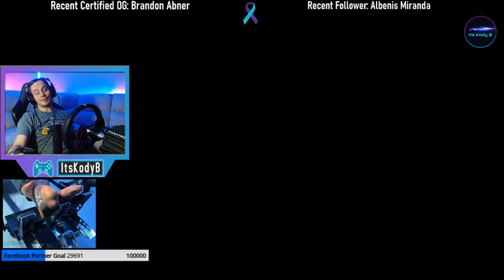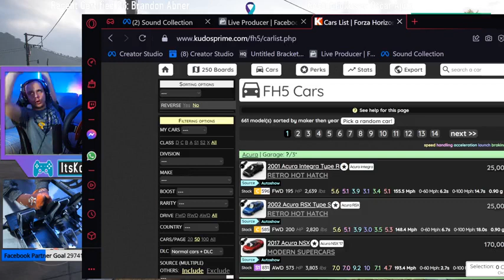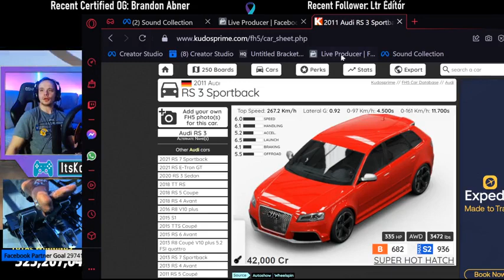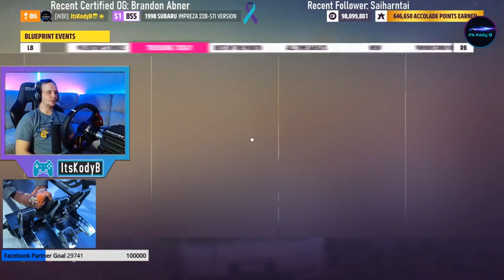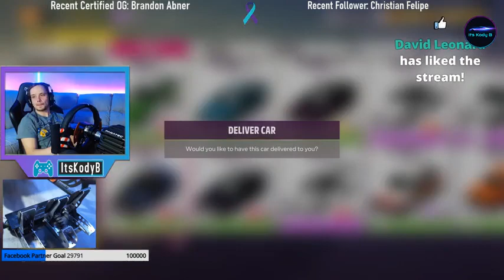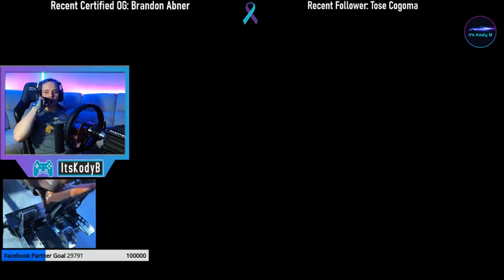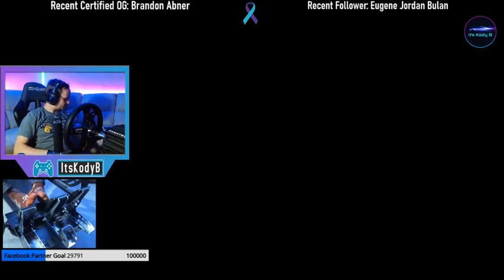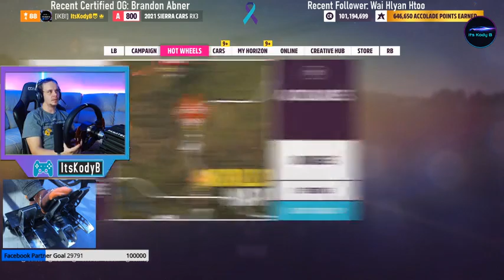Street racing guy T11